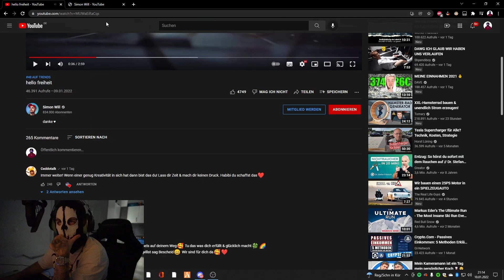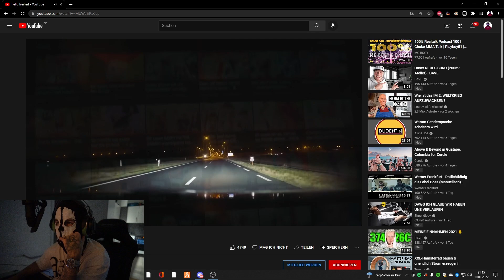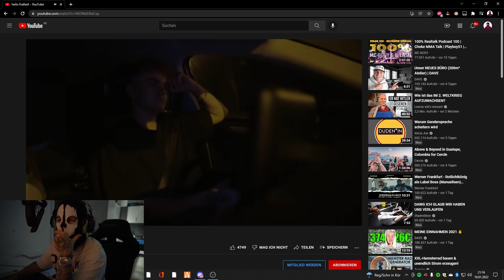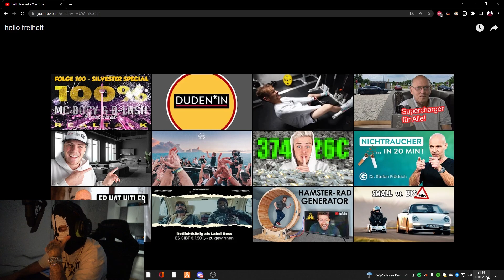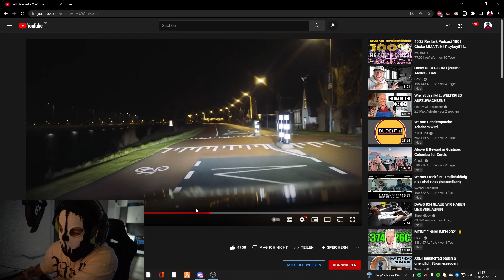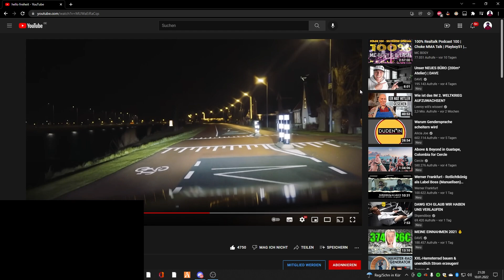Moji reagiert auf Simon Will - Hallo Freiheit😍